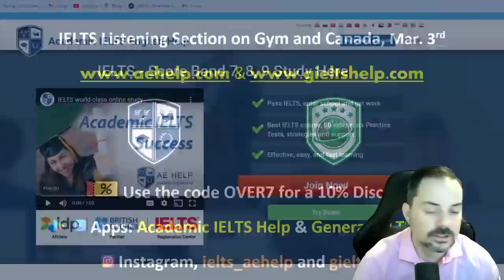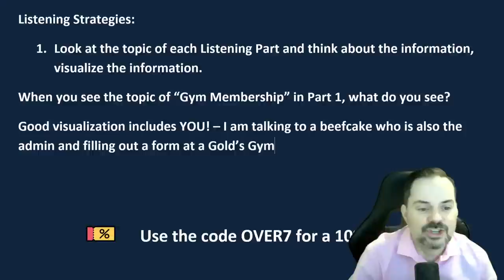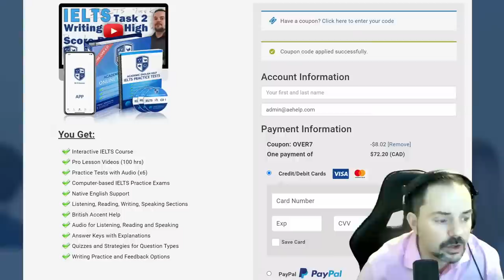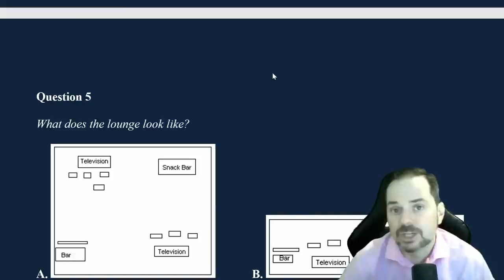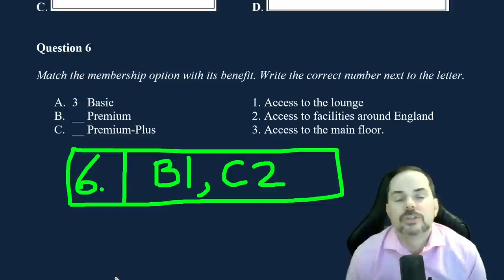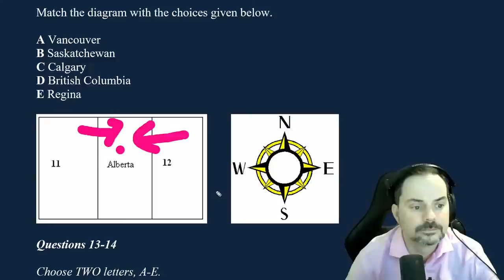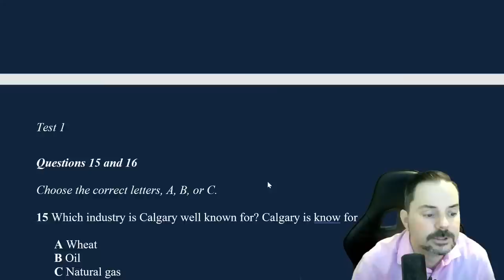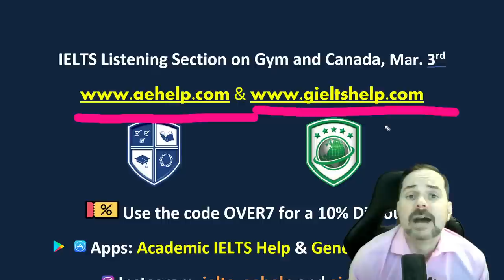IELTS Live Class - Listening Section on Gym and Canada